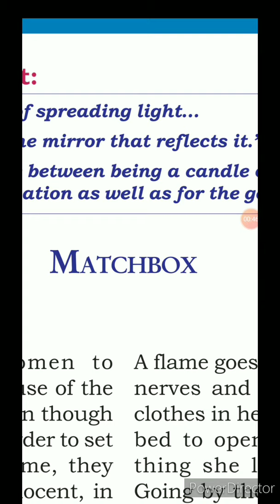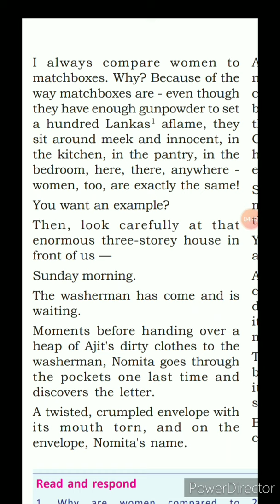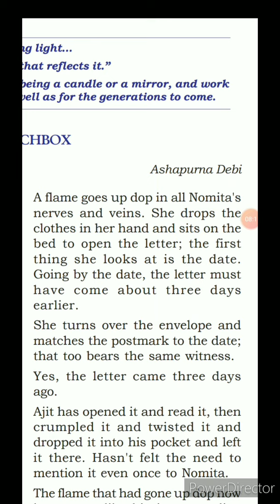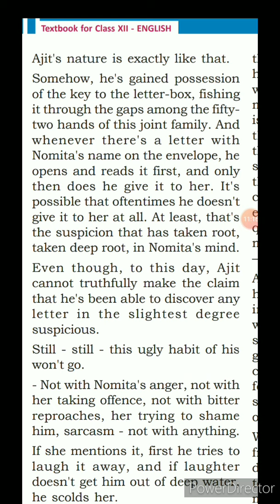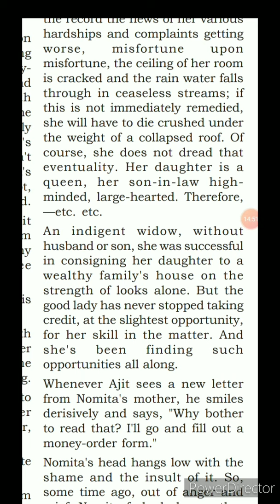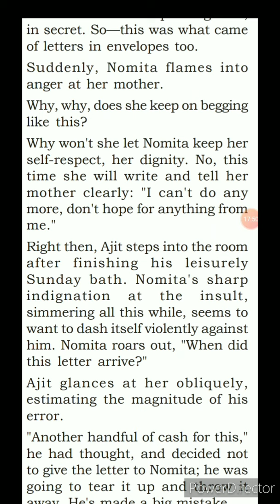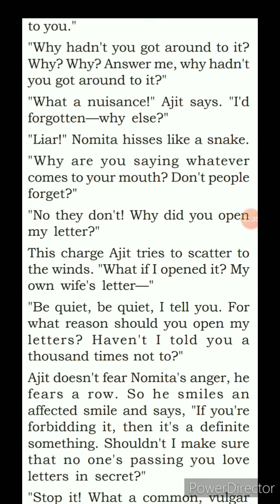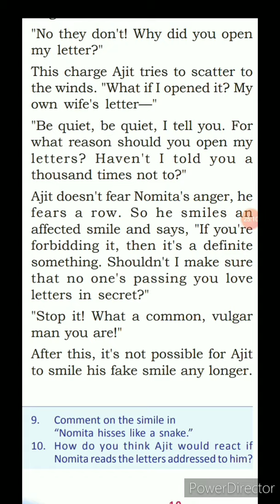LESSON 3 MATCHBOX : SUMMARY IN MALAYALAM Part 1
Matchbox is  a short story written by Ashapurna Debi,famous Bengali Novelist and short story writer.
Here is the summary about this short story story in Malayalam.
If you have any doubts contact